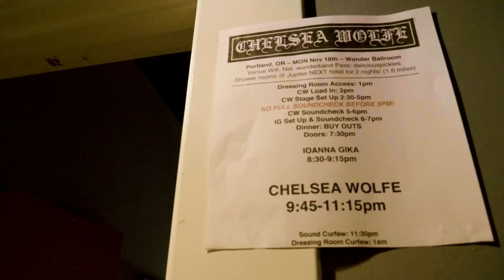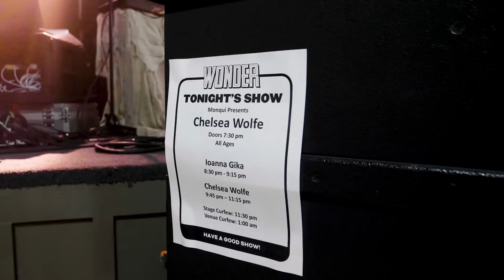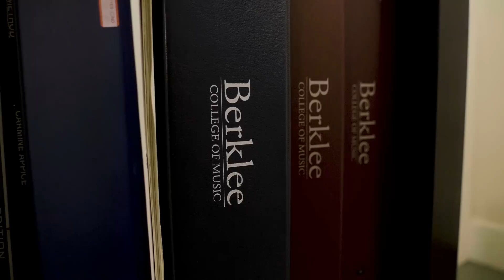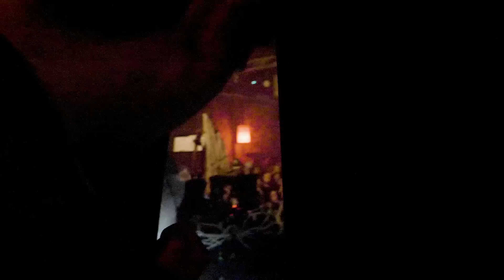On Tour with Chelsea Wolfe (VANSPLAINING Ep. 5)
Double Negative Out Now

🎸Alan Sparhawk from Low helping cool bands unload and load their gear. 🚐

In this episode of VANSPLAINING, Alan drinks peppermint tea and listens to Roy Orbison with Chelsea Wolfe and it is as special as it sounds.

1:19 Load-In
3:16 Guitars with  @CHELSEA WOLFE
5:30 Health tips
8:00 Dedicated fans
10:29 Pre-show rituals
12:30 Vocal Lesson with Alan and Wolf the Vocal Coach
14:30 Showtime
17:12 Post-show celebration
18:15 Load-Out

🎸 VANSPLAINING with Alan Sparhawk 🚐